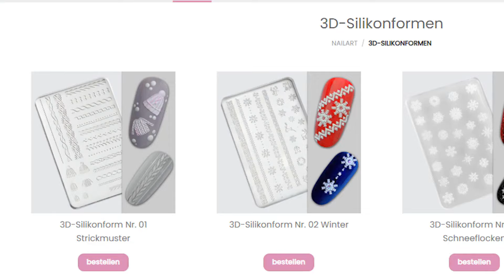Sueter de Invierno Uñas Arte con 3D MOLDES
En este vídeo, te muestro el nail art más popular en invierno, que se realiza utilizando moldes de silicona 3D. Esta es una alternativa más fácil para crear este hermoso arte de uñas en comparación con la versión pintada. Por favor, que te guste el vídeo y deja un comentario, ¡porque sólo así sobrevive un canal! ¡Que te diviertas viéndolo! 😊